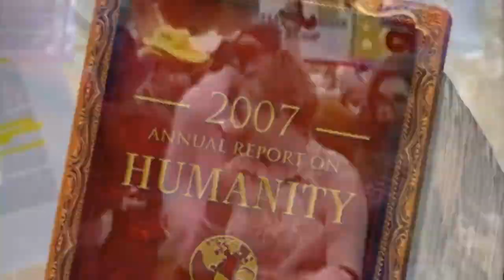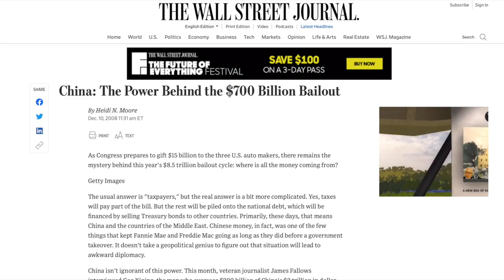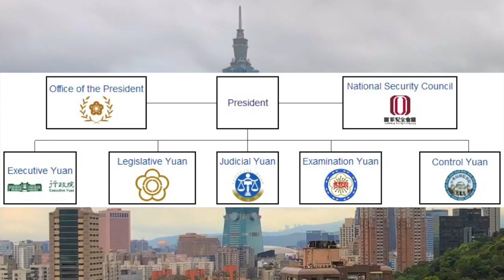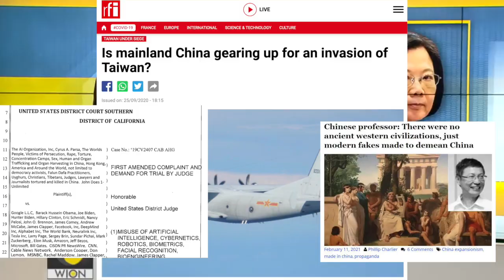cui bono？誰得益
just a five minute thought i had on a cold sunday